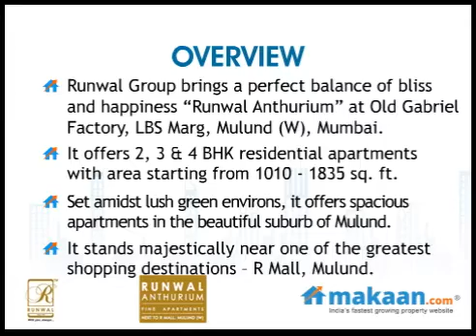Runwal Anthurium by Runwal Group in Mulund (w), Mumbai, Residential Apartments: Makaan.com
- Makaan.com -- India's fastest growing property website. Take a virtual tour of Runwal Anthurium by Runwal Group in Mulund (w), Mumbai. 2, 3 & 4 BHK Residential Apartments at Mulund (w), Mumbai. Get best deals for Runwal Anthurium in Mulund (w), Mumbai.